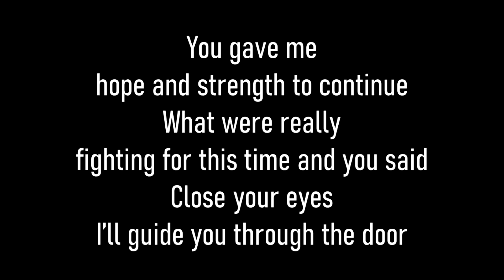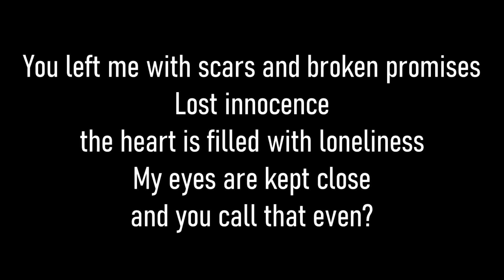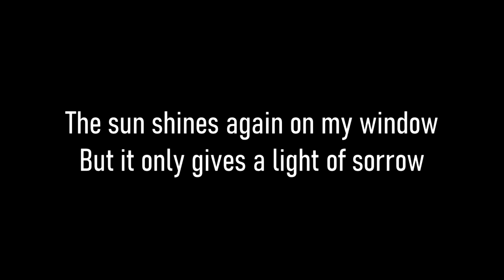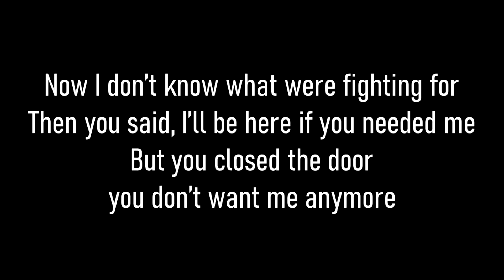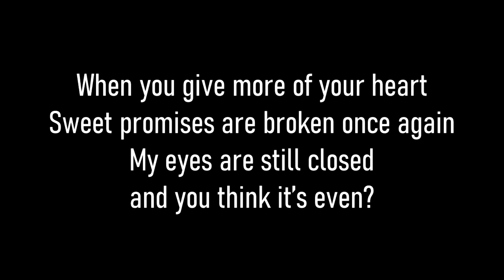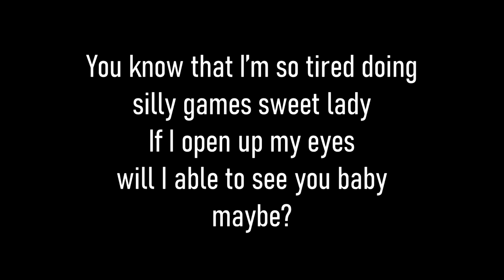Keon - Optical Illusion (Lyric Video)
Keon (The Acoustic Album)
Track No. 4 - Optical Illusion

Ring the 'bell' to keep up with my newly uploaded videos soon.